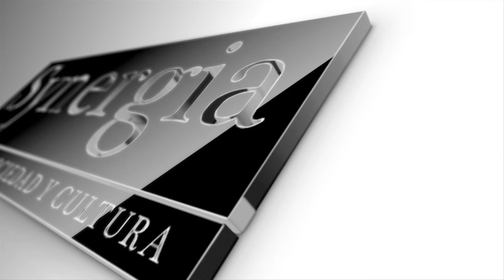Synergia - Bloque 3 Programa 2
En el bloque 3 conoceremos las conclusiones de cada uno de los invitados en donde sabremos el impacto en las nuevas generaciones de historiadores del trabajo del profesor Cuauhtémoc Esparza y el futuro de su archivo personal.